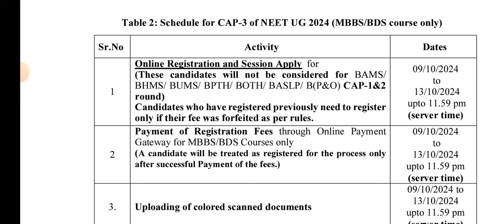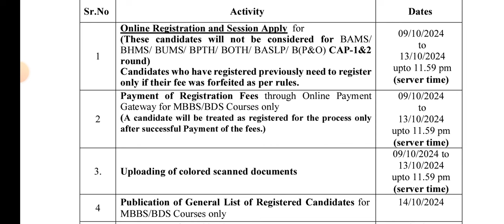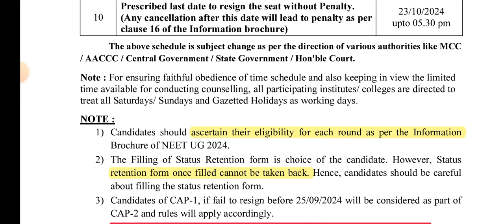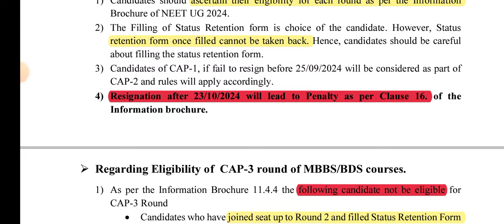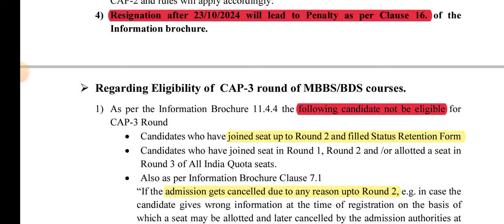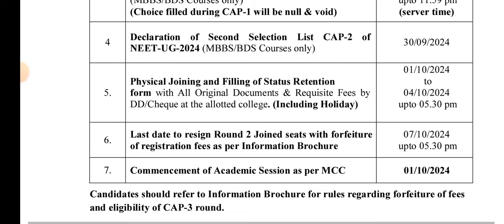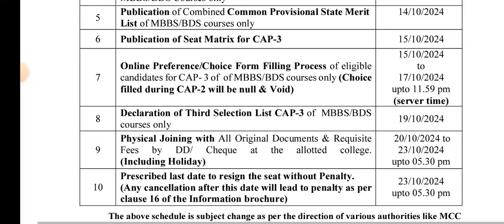mbbs bds cap round 3 schedule || mbbs bds च्या cap round 3 ला आज पासून सुरूवात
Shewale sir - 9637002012